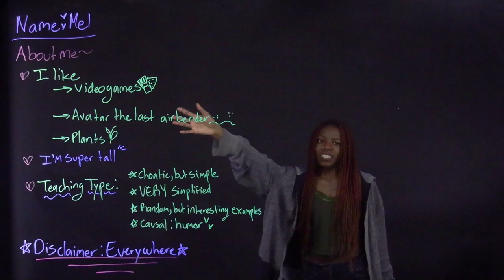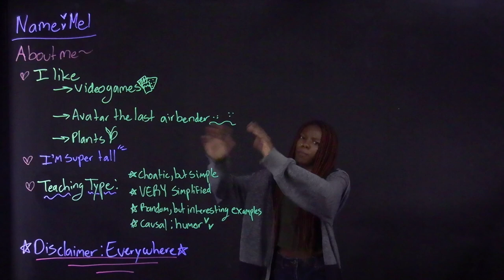Coding introduction - Why Mel codes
Mel describes how coding relates to his life and career